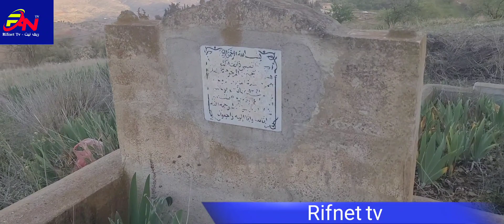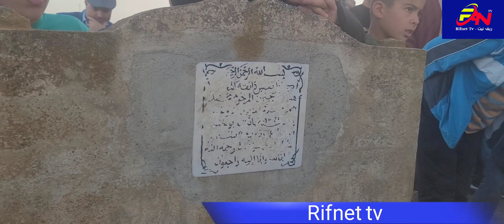المجاهدة عالية الأزرق أرملة قائد انتفاضة الريف ترحل إلى دار البقاء .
ا#المجاهدة عالية الأزرق
أرملة قائد انتفاضة الريف
# الشريف امحمد الحاج سلام امزيان
انتفاضة الريف 58\59
# آيث بوخلف
آيث ورياغل
جنازة عالية الأزرق